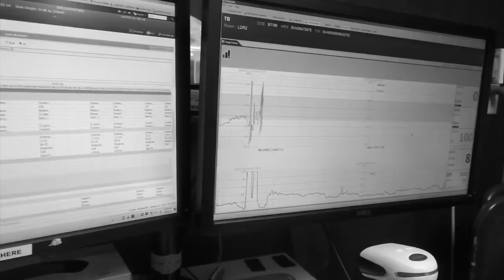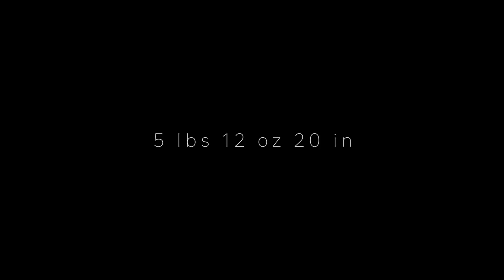Pregnancy | EMOTIONAL LIVE BIRTH VLOG | DELIVERY BIRTH VLOG | DELIVERY OF BABY | Natural delivery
Our sweet baby girl entered this world. We are beyond smitten and so blessed. Thank you for loving and supporting us throughout this whole journey!!